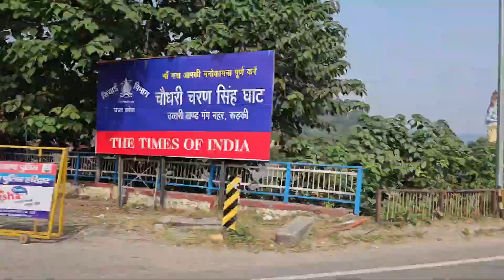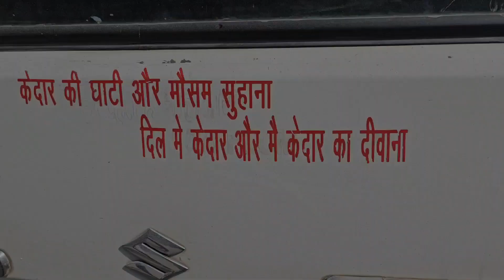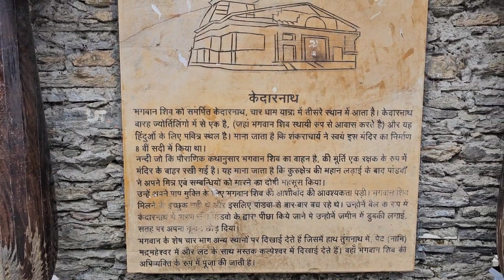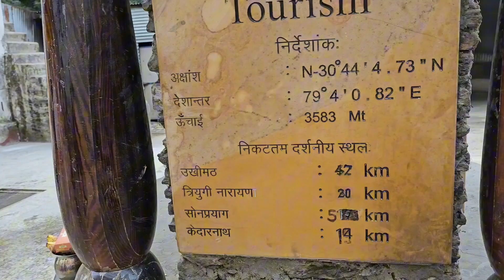Exclusive First Look At जय श्री केदार 2023/ part 1 जय श्री केदार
Kedarnath temple is located on the Garhwal Himalayan range near the Mandakini river, in the state of Uttarakhand, India..

Due to extreme weather conditions, the temple is open to the general public only between the months of April (Akshaya Tritiya) and November (Kartik Purnima, the autumn full moon).

During the winters, the vigraha (deity) of the temple is carried down to Ukhimath to be worshipped for the next six months. Kedarnath is seen as a homogenous form of Shiva, the 'Lord of Kedarkhand', the historical name of the region.

Queries Solved

kedarnath temple

kedarnath temple live

kedarnath temple inside

kedarnath temple video

Kedarnath temple model making

kedarnath mandir

kedarnath vlog

kedarnath yatra

kedarnath dham ki yatra

kedarnath dham darshan

kedarnath dham mystery

story of Kedarnath dham

kedarnath dham chamatkari kahani